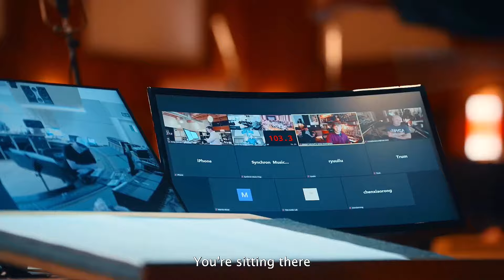PARA MUCHOS... LA PEOR TEMPORADA EN LO QUE VA DEL AÑO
Luego de 35 LAAARGOS DÍAS! La Temporada 4 - Fool's Gold (Fiebre por el Oro) está por terminar o básicamente se acabó, ya no hay más contenido por venir y estamos presentes para la llegada de la Temporada 5 así que despidamos como se debe a la temporada que dio todo de sí para seguirnos divirtiendo.

A muchos no les gustó... ¿Injustamente o Merecido?